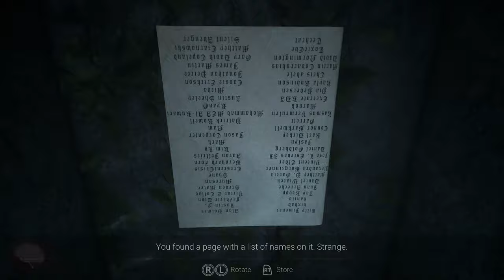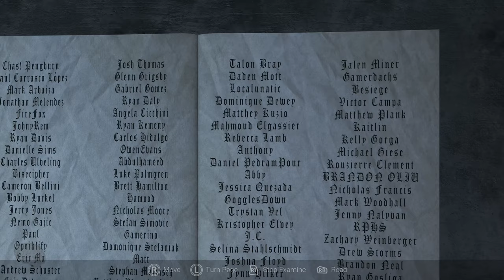Visage | Hall of Fame